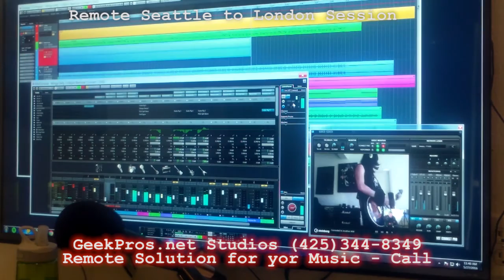Remote Recording Seattle to London in Cubase VST Connect Pro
Just some early takes in our 1st remote project.  Cubase allows full quality download of the HD audio from the Performer machine after the recording.  We will be producing this song and posting an updated video soon after we get all the HD audio from the London Mac computer to my Windows PC running Cubase Digital Audio Workstation.  The project can easily be exported to ProTools.

If you need this type of service - give us a call at GeekPros.net (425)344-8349.